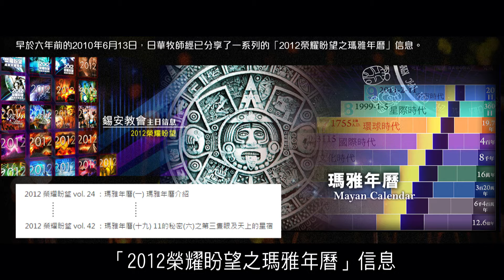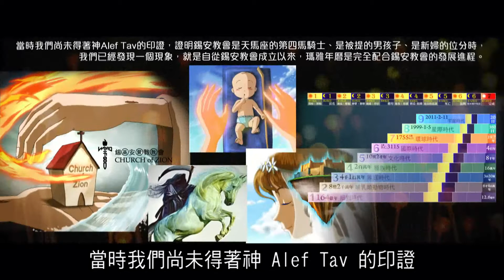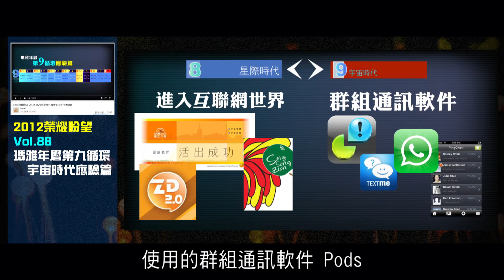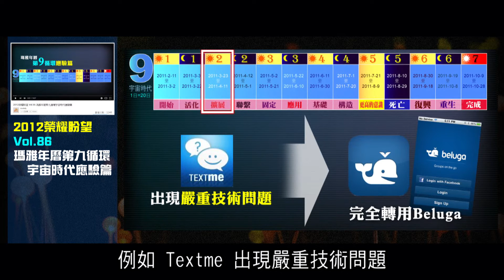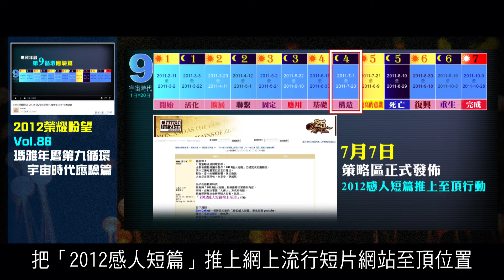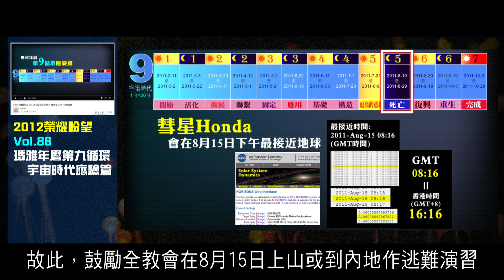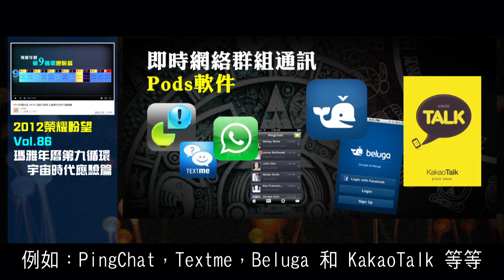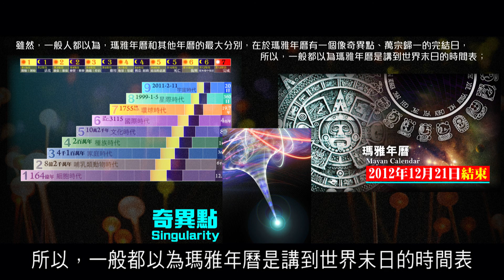2012榮耀盼望 Vol.331 瑪雅年曆就是記載新婦被塑造的時間表